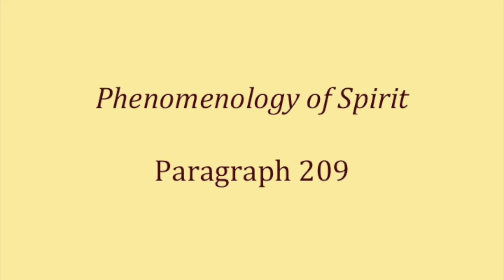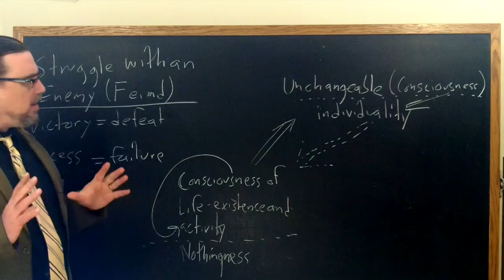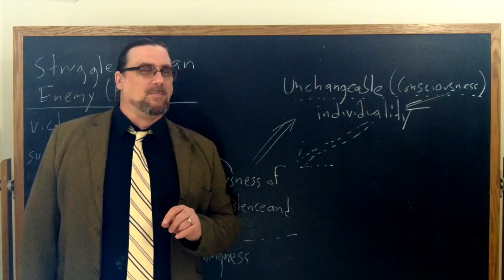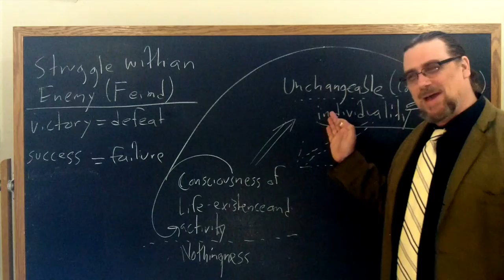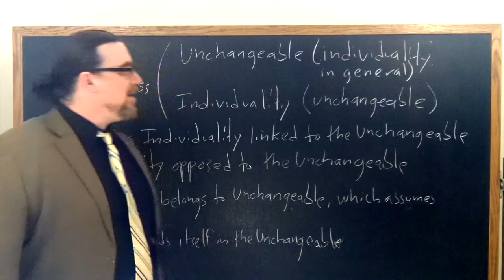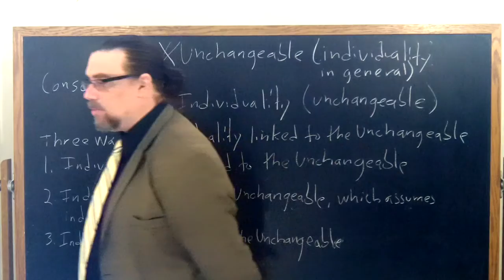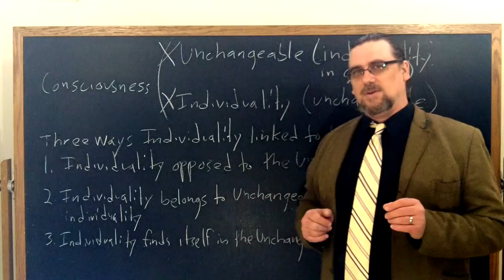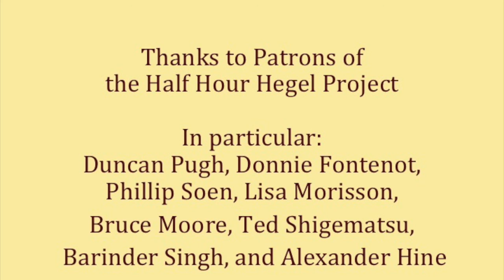Half Hour Hegel: Phenomenology of Spirit (Stoicism, Skepticism, Unhappy Consciousness, sec. 209-210)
In this eighty-seventh video in the new series on G.W.F. Hegel's great early work, the Phenomenology of Spirit, we continue our study of the third portion of the section "Self-Consciousness", i.e. "The Freedom of Self-Consciousness".  I read and comment on paragraphs 209 and 210 of the text here.

The split, or estrangement, within the Unhappy Consciousness - between the contingent individual and the unchangeable, eternal, universal both presents itself within consciousness, and will eventually be overcome or reconciled.  The contingent individual comes to realize individuality within the very heart of the unchangeable in two ways.

The unchangeable universal itself becomes attains a fuller presence through becoming itself individual, or individuality in general.  The contingent individual can also realize itself within the unchangeable, as Spirit

The intro music for this video is J.S. Bach, Cello Suite No. 5 in C minor, BWV 1011, available at musopen.org